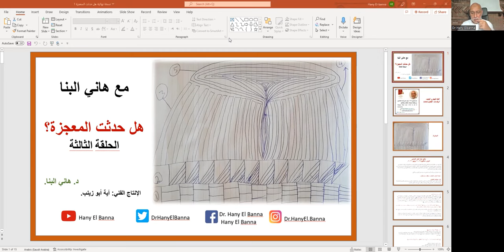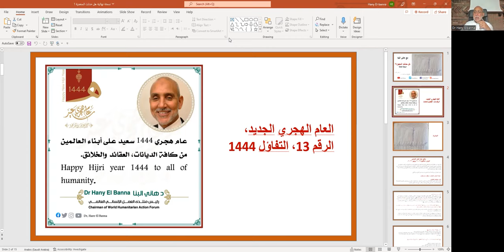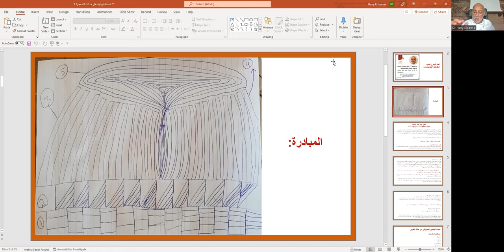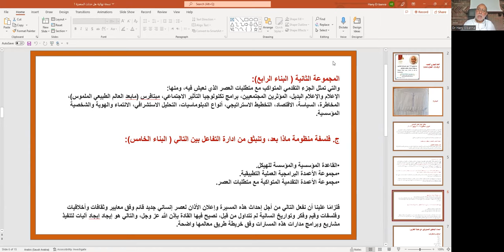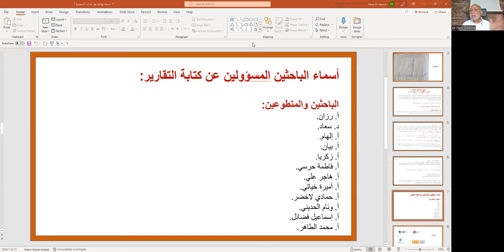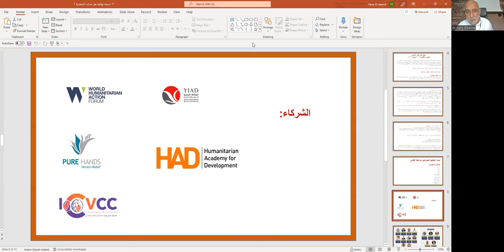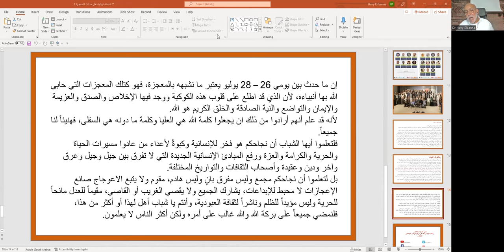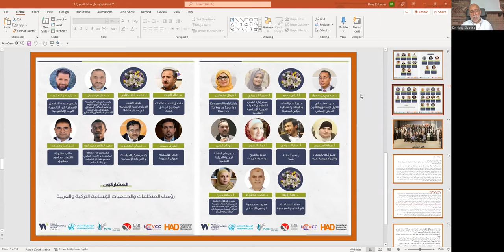مع هاني البنا، هل حدثت المعجزة؟ الحلقة الثالثة.